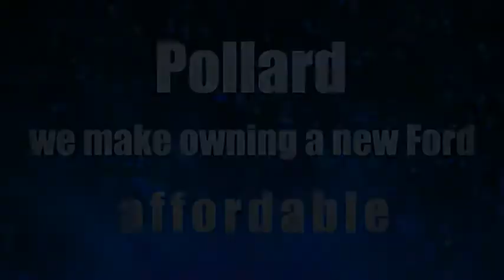2022 Ford Explorer Lubbock TX 9785N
2022 Ford Explorer XLT RWD

Pollard Ford
3301 South Loop 289